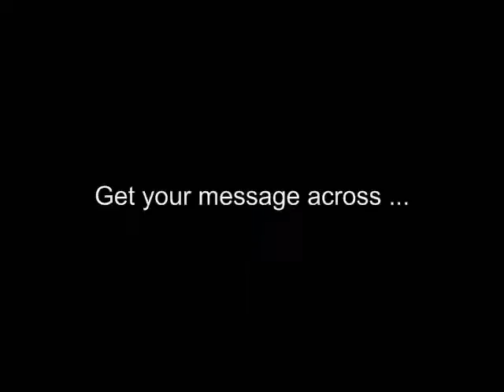Moriah Diamond Testimonial by Lauren Solomon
Social Media Marketing by Moriah Diamond